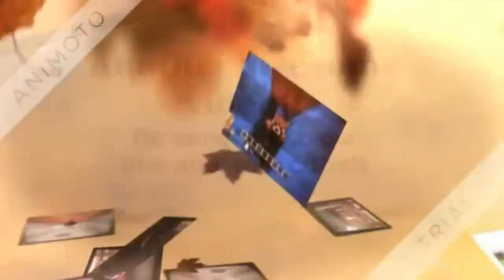Minecraft Xbox: Murder Mystery #6 | Aquarium "I was Murdered by a Satyr!"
🤔Who is this Satyr?! Welcome to Minecraft Xbox: Motel 76 Murder Mystery! If you want to friend me on Xbox, my gamertag and other information are at the bottom of this description...

Map Creator: Ohh Rhino

Co-Creator: NateTheGreat370

Main Helper: llCraZyJoKeRll

My Gamertag⤵
1. StunningMoney24

😃Players⤵
1. StunningMoney24 (@RedPandaMan6897)
2. AStar147 (@restfulys)
3. PBOO68 (@chasezephyr4746)
4. Cole meister 55 (@Cole meister 55)

1.  AStar147 - @restfulys
2. PBOO68 - @chasezephyr4746
3. Cole meister 55 - (N/A)

1. Google+ - RedPandaMan6897
2. Instagram - redpandaman6897
4. Skype - RedPandaMan6897